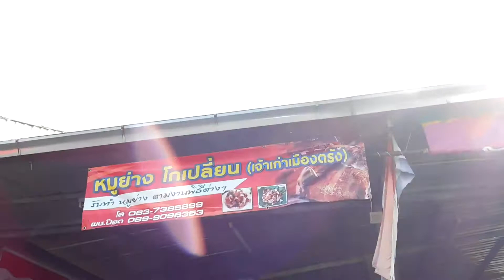Easy home l รีวิว ร้านติ๋มซำสุดอร่อย ร้านแป๊ะยิ้มกระบี่ที่บอกเลยว่าอร่อยมากขายดีเหมือนแจกฟรี